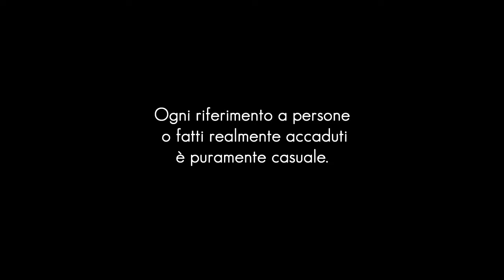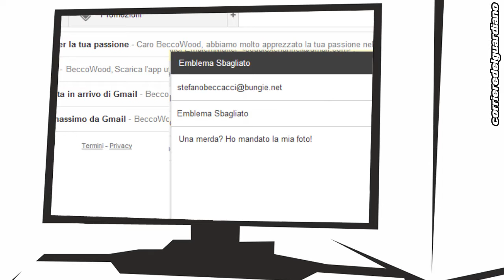Il Corriere del guardiano: Le avventure di BeccoWood - Un regalo inaspettato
Primo Episodio di questa nuova serie con il caro BeccoWood, pro gaymer di Destiny.